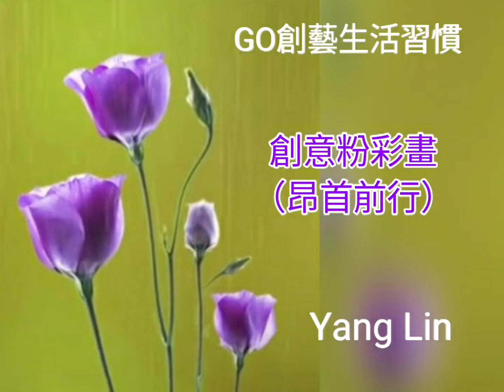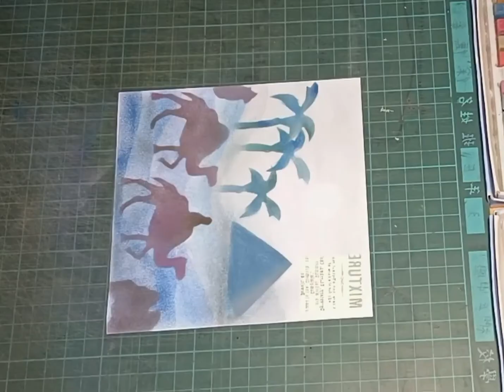和諧粉彩（昂首前行）［GO創藝生活美學-Yang Lin］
創意粉彩畫（昂首前行）